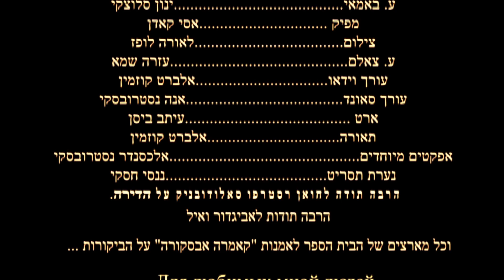Time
My Short film. Camera Obskura 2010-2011.
You kill the time, the time kills you.
A.Dir. .Inon Slutsky
Main Camera. Laura Lopez
Asisst Camera. Ezra Chamah
light. Aleksander Nesterovsky
Video Editor. Albert Kuzmin
Sound Editor. Ann Nesterovsky
Produser .Assi Kadan
Art designer. Etab Bissan
Continuation. Nancy Jasqui